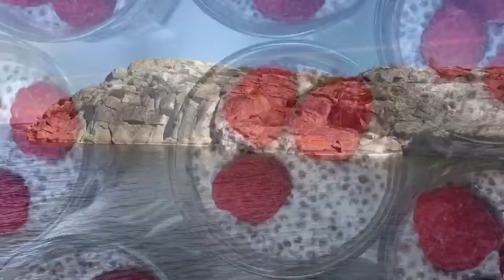Sailing Sweden's Archipelago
Title:  Sailing Sweden Archipelago
For YouTube

Sweden summer sailing on Swan 69’ ICHIBAN 4 Cabins, 2 fab crew, sail boat for private